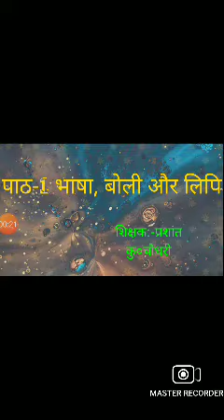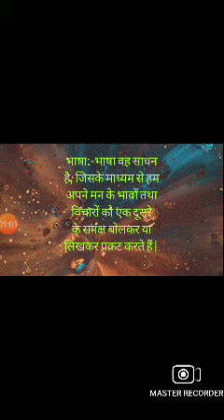कक्षा-7वीं, विषय-हिंदी, व्याकरण और रचना, पाठ-1 भाषा, बोली और लिपि, द्वारा-प्रशांत कुo चौधरी 13/04/21